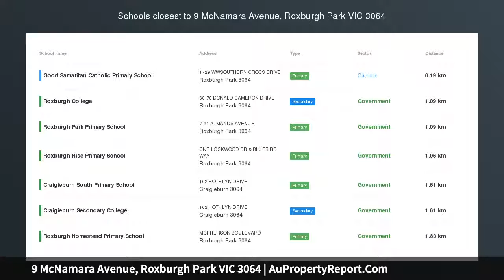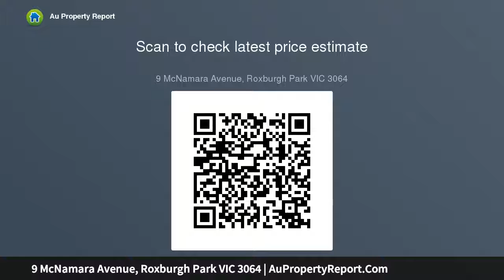9 McNamara Avenue, Roxburgh Park VIC 3064 | AuPropertyReport.Com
9 McNamara Avenue, Roxburgh Park VIC 3064
Property Type: house
Bedrooms: 3
Bathrooms: 3
Car Space: 1
A Magnificent Humble Abode!